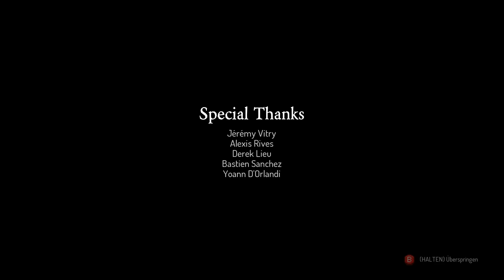"Dead Cells" den Run zu Ende (Stream)